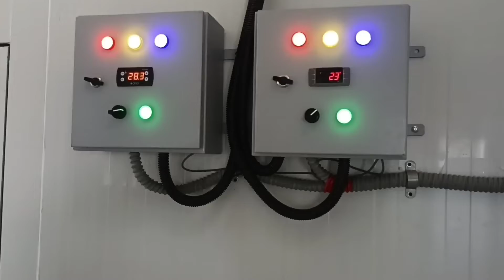Peanut 🥜 Butter Health Foods पीनट बटर खावो और हेल्थी रहो Cold Storage अहमदाबाद गुजरात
➡️Peanut 🥜 Butter Cold Storage

➡️ 4000CFT Volume

Peanut butter also contains omega-6. This fatty acid lowers bad (LDL) cholesterol and increases protective (HDL) cholesterol. In addition, peanuts are a natural source of arginine, an amino acid that may prevent heart and vascular disease by promoting good blood vessel function.

SCP COLD
Ahmedabad Gujarat
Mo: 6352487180